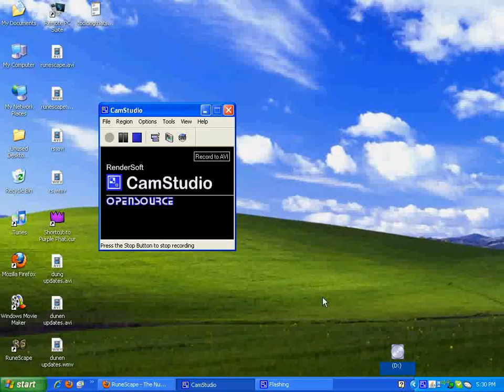PLEASE WATCH!!!!! (LET'S GO DUNGEONEERING GUYS!!! REDUX!!!) PLEASE WATCH!!!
In this video I TRY to recruit some people to start up a dungeoneering party with me!

SO IF ANYONE WANTS TO GO DUNGEONEERING, PLEASE ANSWER THE QUESTIONS THAT I LISTED IN THIS VIDEO IN A COMMENT.

Thanks for all the support and comments you guys have left me.